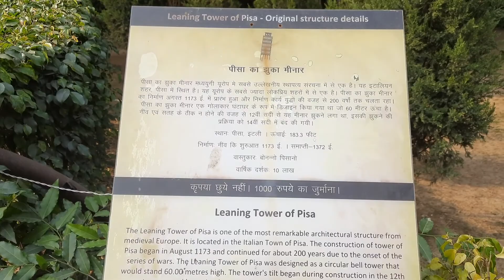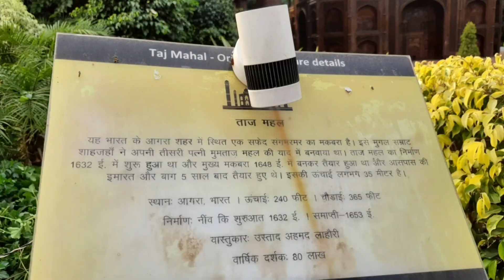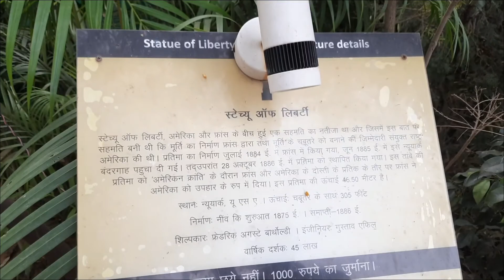Waste to wonders park in Delhi | 7 wonders of the world | ticket, location ,Timing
What is the ticket price of waste of wonder?
is waste of wonder open now a days?
How do I get to waste of wonder?
Which is the oldest wonder of the world?
Where do the wonders open?